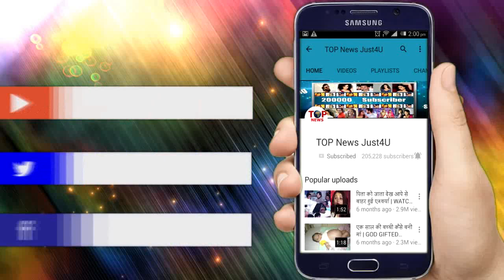CONFIRMED: QUBOOL HAI जैसी स्टोरी होगी ISHQBAAZ की || STORY REVEALED